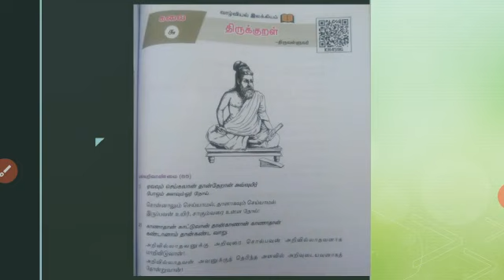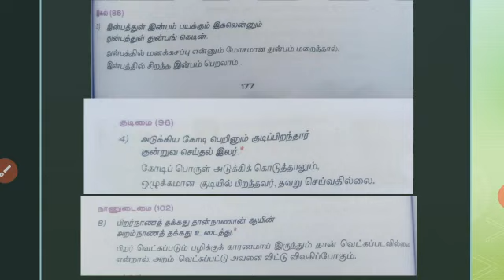9ஆம் வகுப்பு- இயல்-6 (திருக்குறள்)